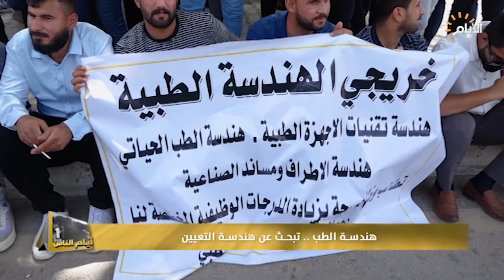برنامج ايام الناس ، هندسة الطب تبحث عن التعيين